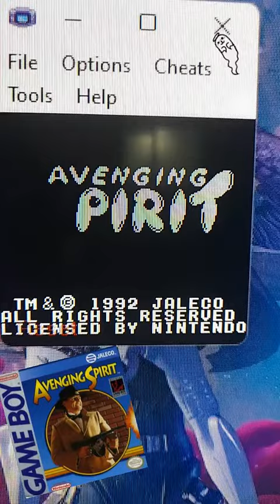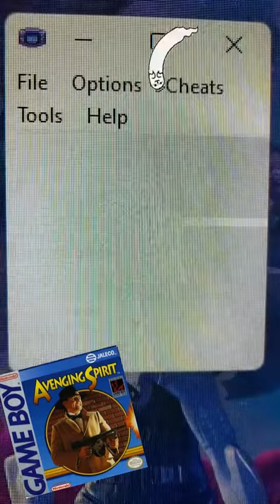Avenging Spirit - Game Boy Color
Video Juego: Avenging Spirit
Consola: Game Boy Color
Avenging Spirit –Phantasm en su título original japonés- era un juego desarrollado por la desaparecida Jaleco en el año 1992 y se trataba de un juego de plataformas y acción lateral un tanto especial.